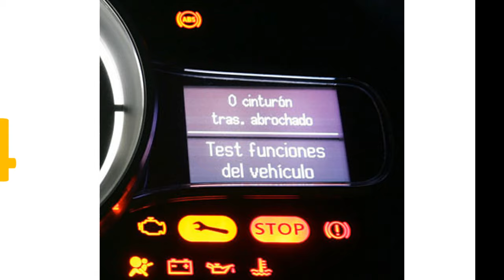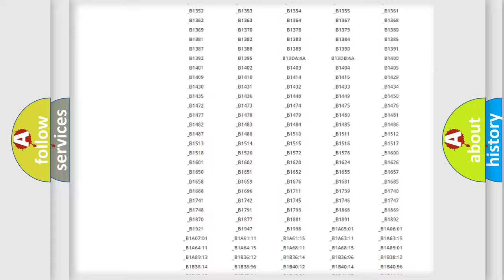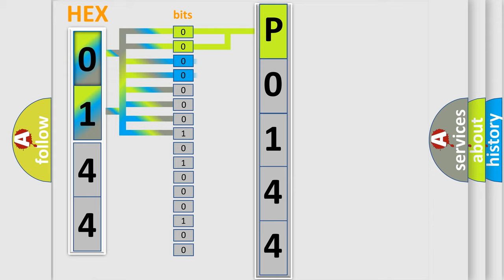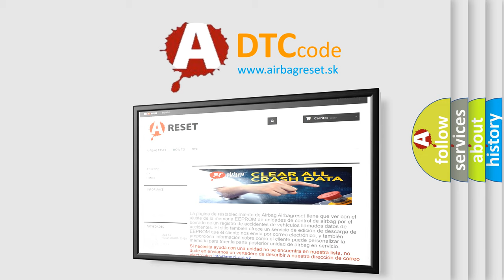DTC Mercedes-Benz P0144 Short Explanation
Contents:
0:21 Basic DTC analysis according to OBD2 protocol standard.
1:48 Insight into programming
2:58 A diagnostically understandable description of the Diagnostic Trouble Code
3:05 Basic error definition

Make
Mercedes Benz
Code
P0144
Definition
DIS Microphone 1 short
Description
This code is set when a circuit of a microphone short to chassis gound
Cause
 short circuit  a microphone